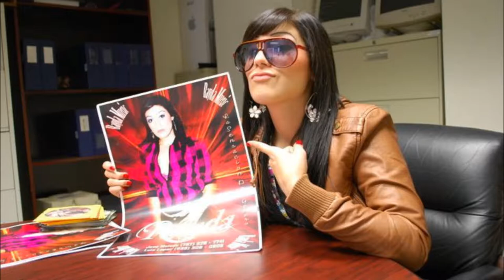rayda y jazz